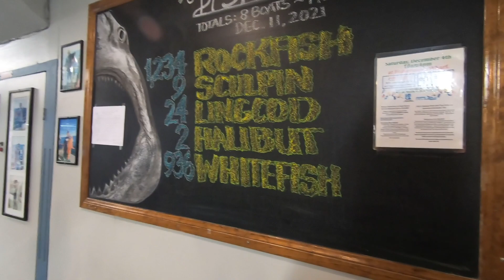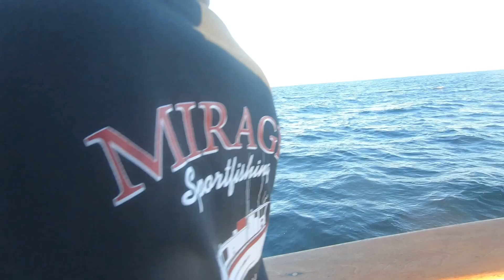Mirage Sportfishing, B&B Charter December 12, 2021. Best rockcod fishing ever!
One of the all time best rock cod fishing trips I ever had.  Limits of 5 monster reds and other rockfish.  Thank goodness for the lifting of the depth restrictions.  Thanks to Mirage Sportfishing for all the hard work and dedication, making it one of my best trips ever!